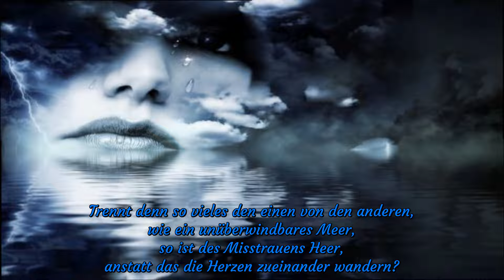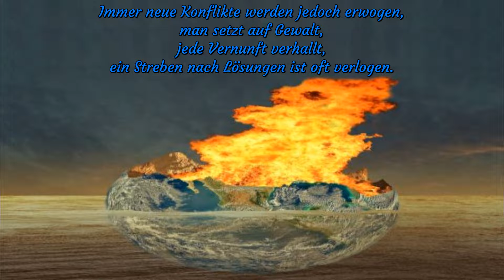Tränen der Welt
Lyrik: Kellerkind Zu Hause
Künstler(in): Asher Fulero